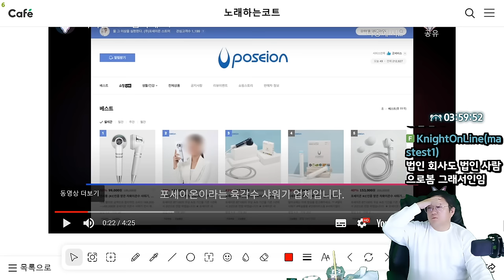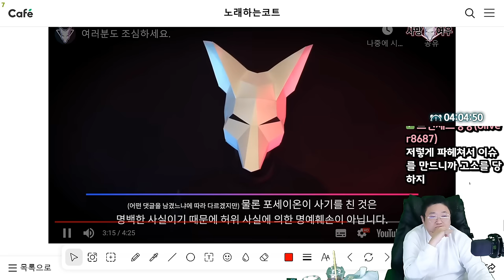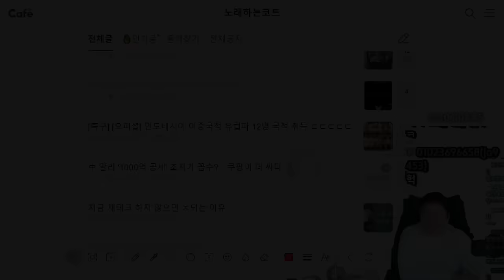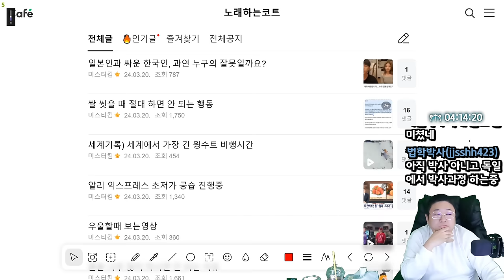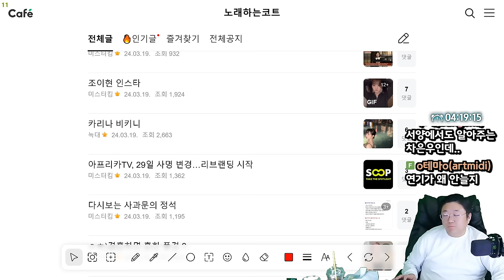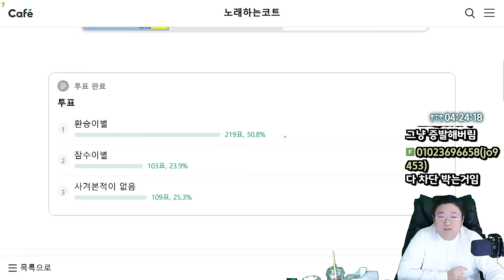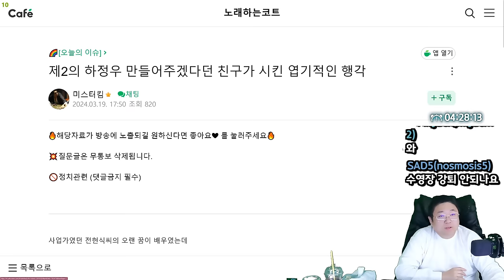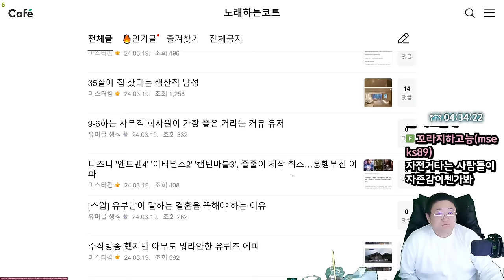27만명이 투표한 차은우 VS 원빈 ㄷㄷ (24.03.21-5)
0:00 고소당한 사망여우
16:49 임창정 사상최대 7300억 규모 주가조작
19:05 [썸네일] 차은우 VS 원빈
25:22 의외로 ㅈㄴ 박빙인 최악의 이별
30:00 제2의 하정우 만들어주겠다던 친구가 시킨 엽기적인 행각

[음원출처]